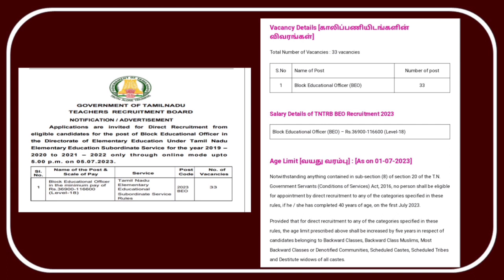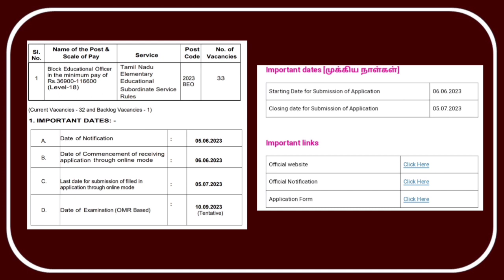TN TRB BEO Recruitment 2023 | trb latest news today | Number one job site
pg trb news
pg trb news today
pgtrb
pg trb
pg trb cut off marks 2022
pg trb latest news
pg trb result date 2022
pg trb exam latest news today
pgtrb latest news 2022
pg trb exam
pg trb result
pg trb result 2022
pg trb tamil cut off mark
pg trb tamil cut off marks 2022
pg trb today news
pg trb zoology cut off 2022
pg trb recent news
pgtrb latest news 2021
pg trb response sheet
pgtrb response sheet 2022
pgtrb latest news today

trb
trb news today
trb today news
trb news today tamil nadu
today trb news
trb latest news
trb latest news in tamil
trb cut off marks 2022
trb result
trb result 2022
trb result 2022 tamil nadu
latest trb news in tamil
trb updates news
trb news
trb exam news
trb exam latest news today
trb latest news today
today trb news in tamil
trb today news in tamil
trb current news in tamil

tntet
tntet exam date
tntet latest news today in tamil
tet latest news today in tamil nadu
tamil nadu government job vacancy 2022
வேலைவாய்ப்பு 2022
employment news
velaivaippu news in tamil today
tn jobs
tnstc today news tamil
tnstc
tnstc jobs vacancy 2022 tamil
today government job vacancy in tamil
today government job vacancy in tamilnadu